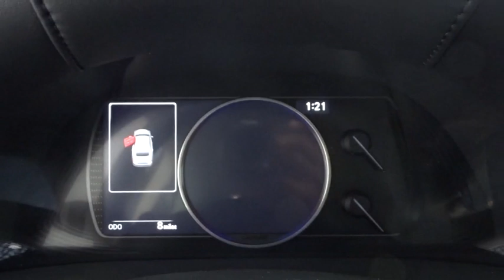2019 Lexus ES Atlanta, Brookhaven, Dunwoody, Decatur, Sandy Springs, GA 2191535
Caviar New 2019 Lexus ES available in Atlanta, Georgia at Lexus of Atlanta. Servicing the Brookhaven, Dunwoody, Decatur, Sandy Springs, GA area.

Come experience Lexus at its best at one of Atlantas Premier Lexus Dealers! Hennessy Lexus--Often imitated, never duplicated! Shop our huge selection of New & Pre-Owned Lexus. We are locally owned and operated. Elite of Lexus Award, Over 100k Satisfied Customers Proudly Serving Atlanta--The Experience Begins Here!